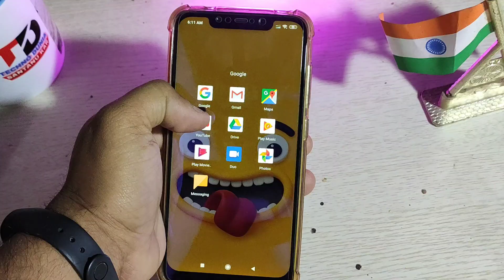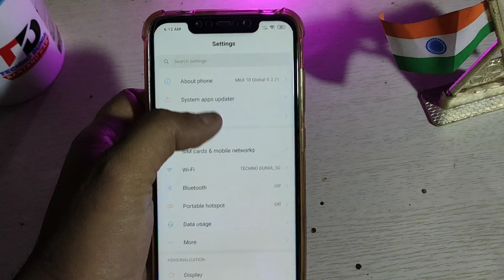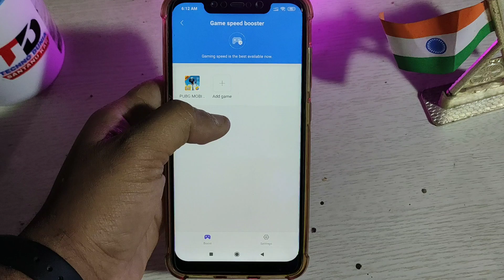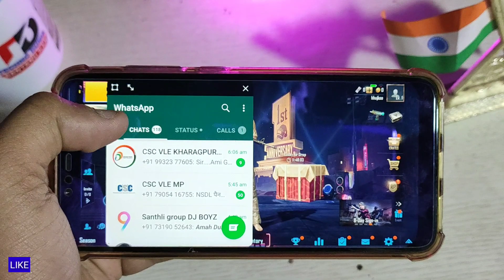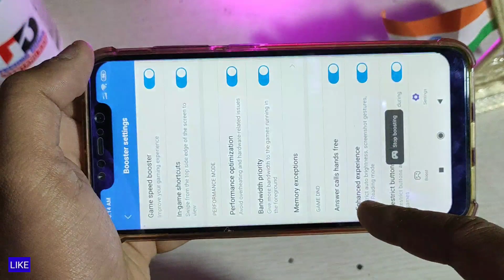Pocophone F1 MIUI 10 9.3.21 Beta Update | Poco F1 Game Turbo Feature ,game speed booster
Hello guys welcome to another fresh video about Neely update Pocophone F1 MIUI 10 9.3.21 Beta Update ,Poco F1 Game Turbo Feature ,game speed booster in Game tool box.

In this video:
Pocophone game booster mode,poco f1

🔥👉 Free green energy solar system for your home🔥

About channel :-